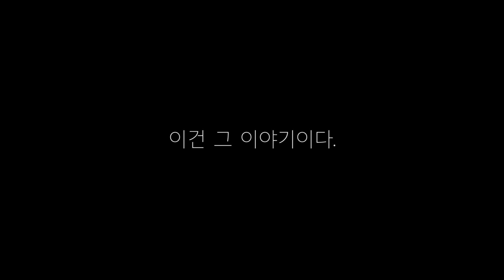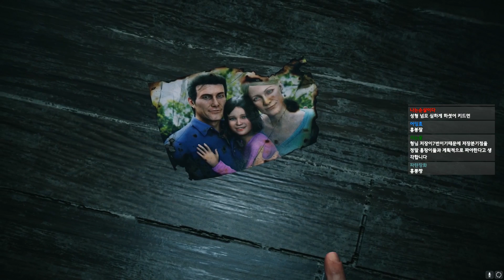이블위딘2 고통의 시작 최고난이도(클래식모드) 1화 (The Evil Within2)[PC] -홍방장